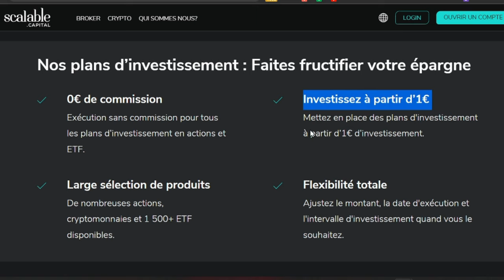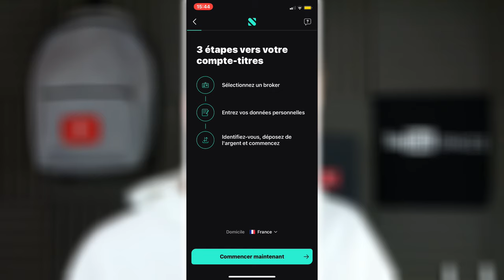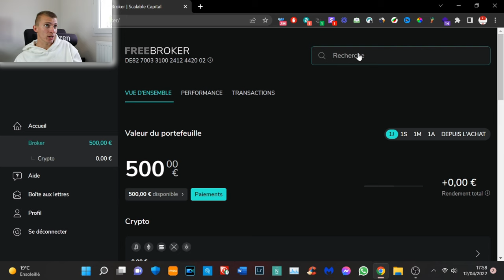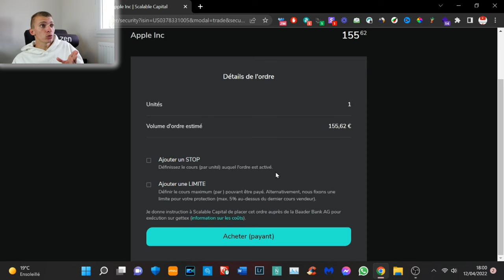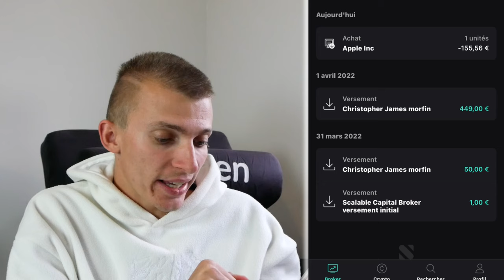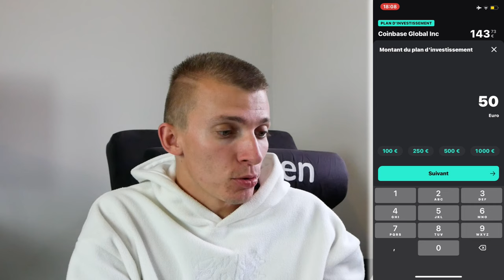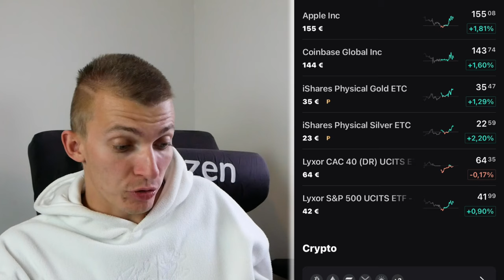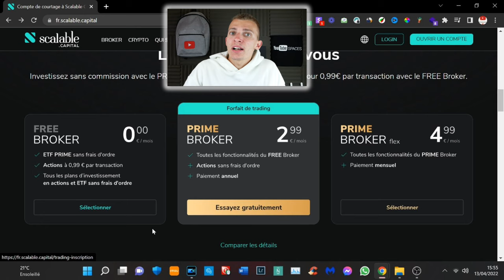INVESTIR EN BOURSE DANS DES ETF ET DES ACTIONS RAPIDEMENT ? SCALABLE CAPITAL PRESENTATION AVIS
Cette vidéo est en collaboration avec la marque Scalable Capital.
Scalable Capital te permet d’investir facilement en bourse. Investir en bourse dans des ETF et des ACTIONS eh bien c’est possible !

INDEX

00:00​ : Introduction
00:25 : Une plateforme qui est très complète
00:37 : Scalable Capital une plateforme régulée
01:15 : Les actions & les ETF
02:00​ : Stratégie investissement DCA
02:31 : Caractéristiques de Scalable Capital
04:05​ : En live sur la plateforme Web Scalable Capital
09:11 : En live sur l'application mobile Scalable Capital
13:55 : Mon avis sur la plateforme
14:30 : Plusieurs versions disponibles
15:45 : FIN

Snap : ChristoLyonnais

Bon visionnage ! ;)